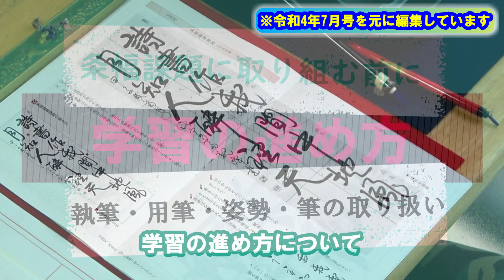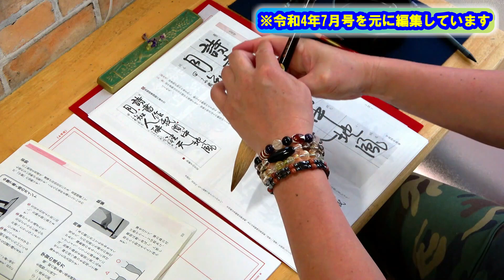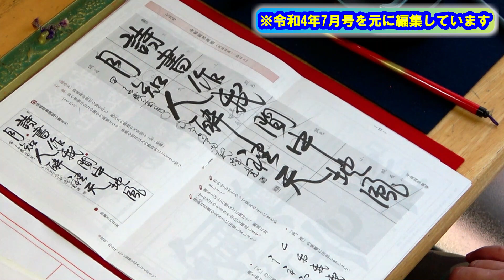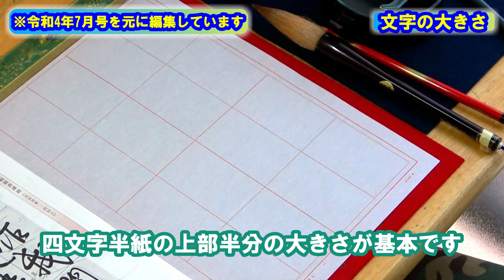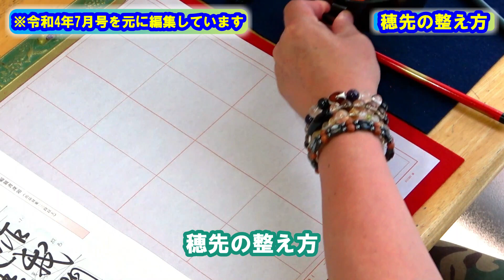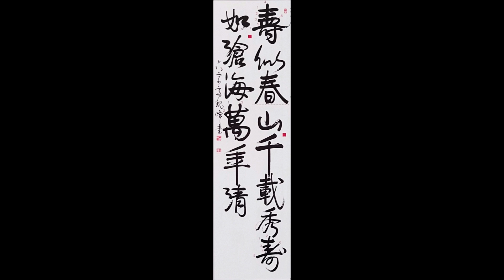条幅課題の学習の進め方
条幅課題（行書）書くにあたり、毎年、7月たなばた課題、12月かきぞめ課題にチャレンジをしている生徒さんに「学習の進め方」についてレクチャーをしています。
以下のポイントを頭に入れて書くようにします。
①学習の進め方
②執筆（筆の持ち方、使い方）
③用筆
④姿勢
⑤文字の大きさ
⑥筆の準備・穂先の整え方

次回の動画では、形状、大きさ、線の太細等お手本を観察し、用筆を確認しながら、一文字づつ書きながら説明をいたします。
その次に、全体のまとめ方のレクチャーと、実際に全体を通して書きながら説明をいたします。

（日本習字漢字部令和4年12月号条幅競書課題より）

また、以下の「タイム」をクリックすると見たい箇所に飛ぶことが出来ます。どうぞご活用ください。

0:05　学習の進め方
1:37　執筆について
2:45　用筆について
3:39　姿勢について
3:57　文字の大きさ
4:32　筆の準備
5:34　穂先の整え方

日本習字漢字部門八段位教授、臨書部門半紙五段、硬筆部門高等師範。